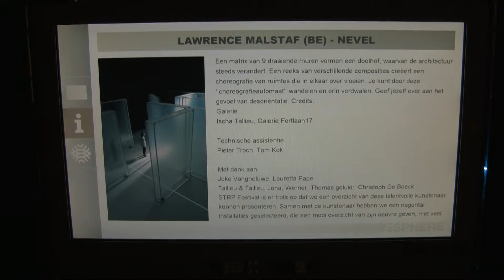STRP festival 2010-57.MPEG